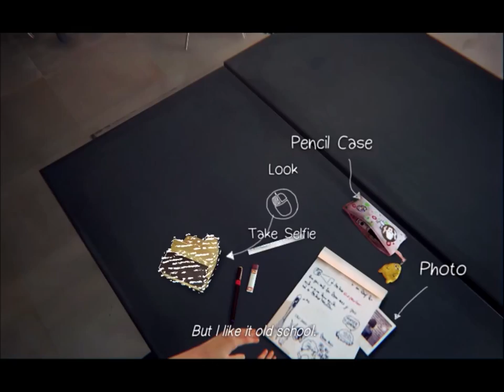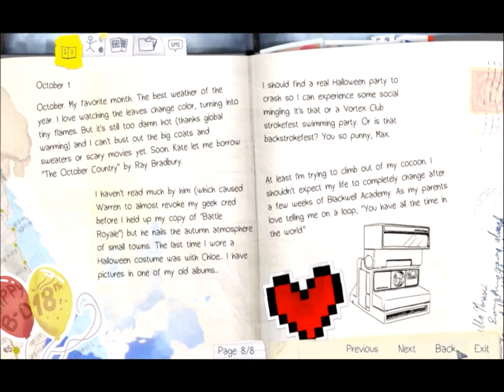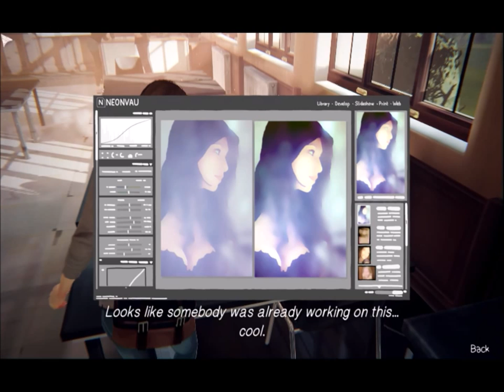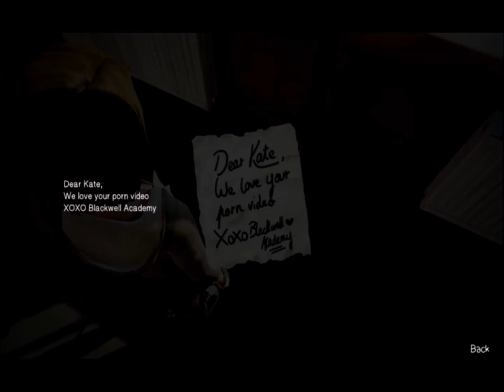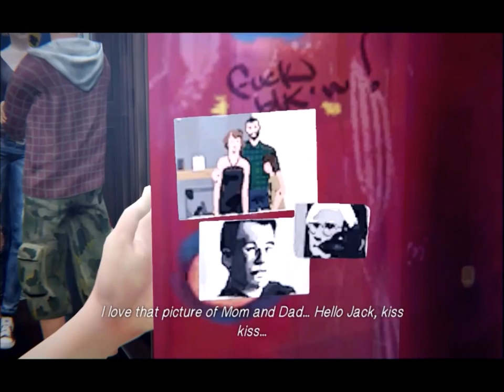"Is That Porn?!?" Life Is Strange w/BowTie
I really wanted to try this game because it was made by Square Enix.